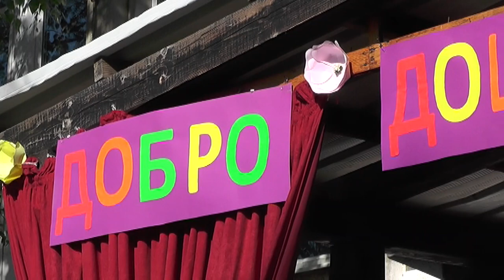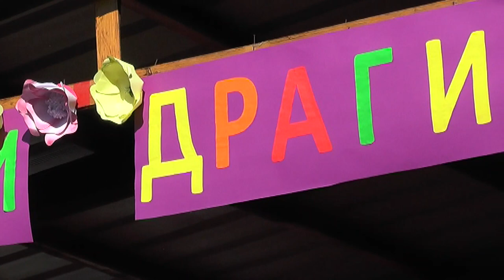U PIROTU 29 PRVAKA VIŠE NEGO PROŠLE GODINE